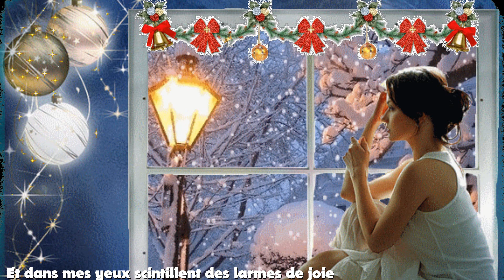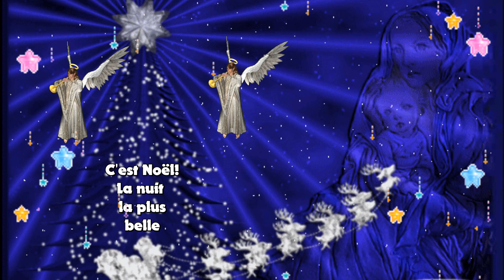C'EST NOËL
Chanson par: A Morisod et J.J. Egli
(Cover)Reprise par: Nicole et son clavier
Vidéo: Créations Nicole
Photos: Internet et autres